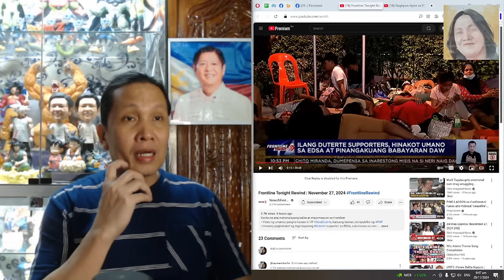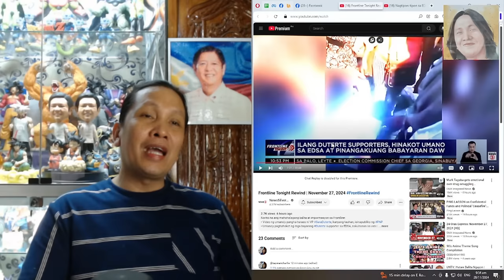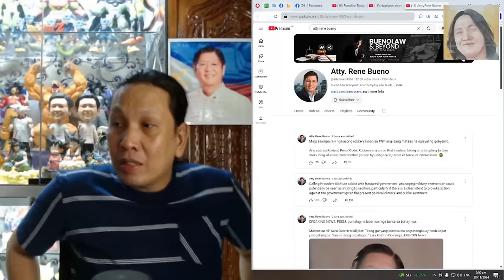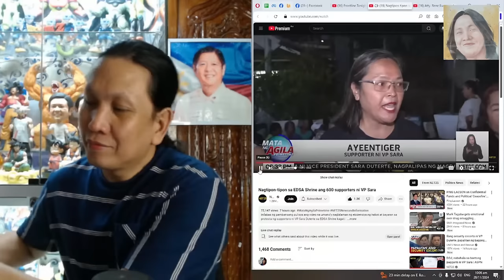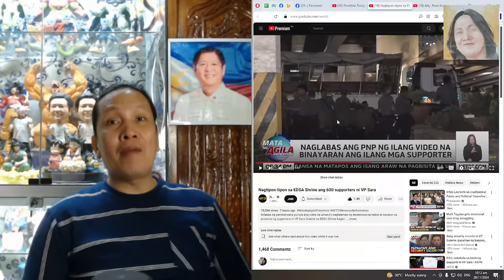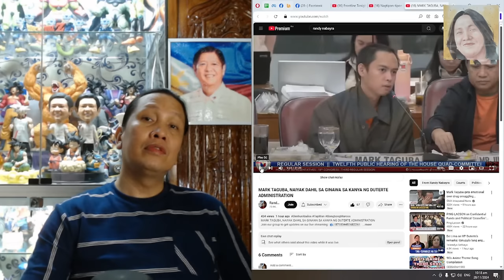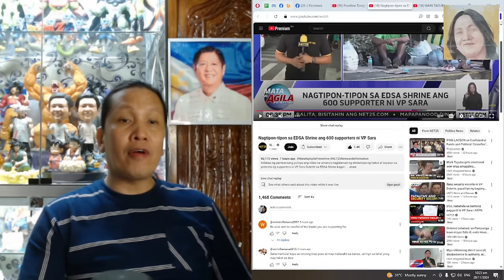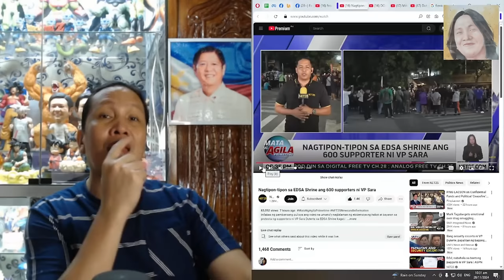GANITONG HALAGA ANG SUPORTA MO SA MGA DUTERTE?